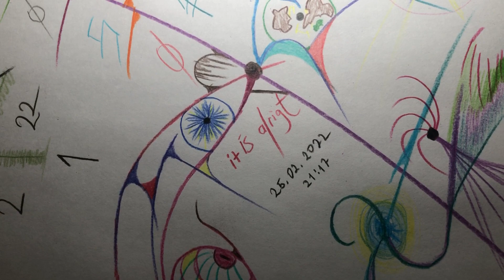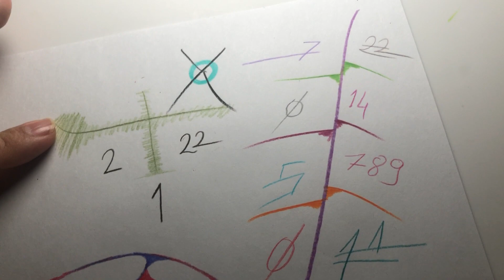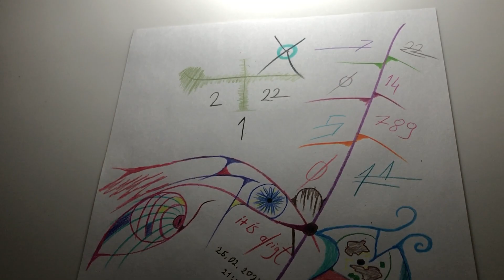IT IS ALRIGHT, it is alright, giveup2022, IMG 0737